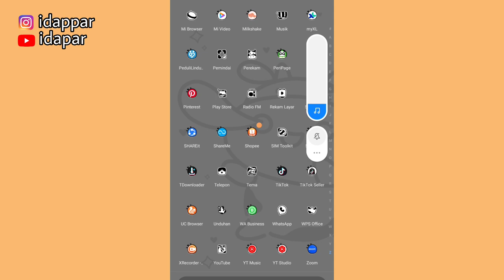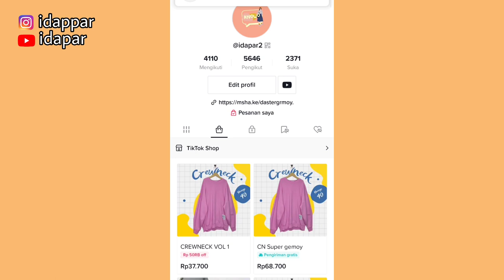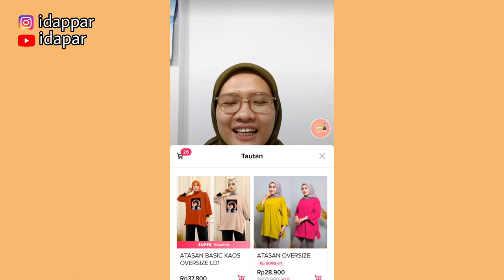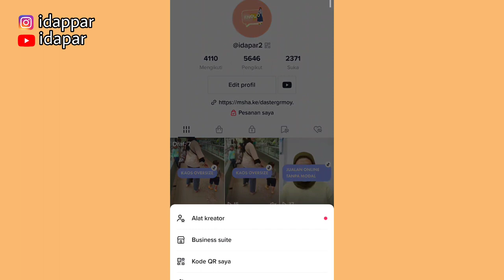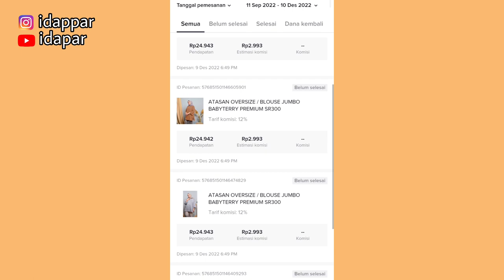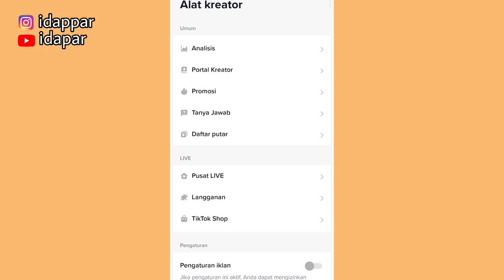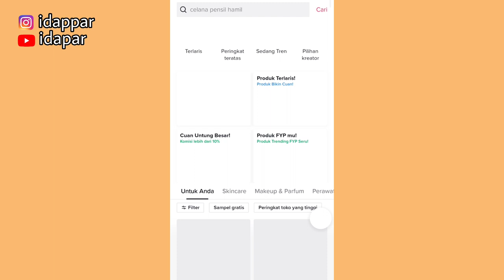BAHAS TIKTOK AFFILIATE ✅ GAK ADA TAPI TETEP DAPET KOMISI 🤑 INI PENJELASANNYA!!!